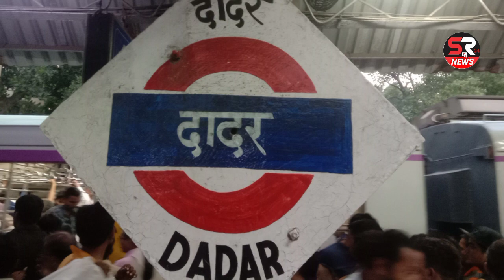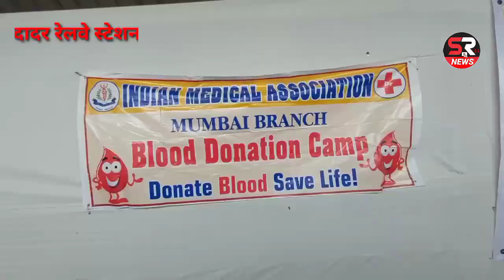KEM. Hospital Parel.Mumbai.कविता ससाणे-काउन्सलर ब्लड डोनेशन कैंप दादर में क्या कहा।